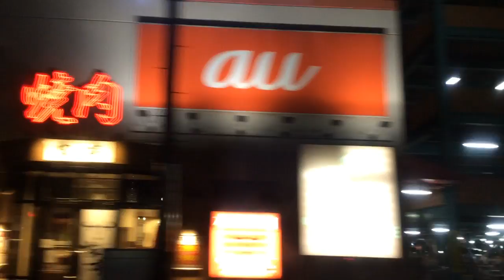【西鉄バス [49][普通]愛の家車庫 平和通・三萩野・木町】手向山→木町交番前 2020.3.12